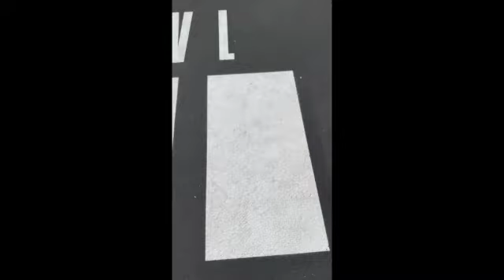2023 Super Bowl Game and Halftime Show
This is a video showing the day of the Super Bowl, in Phoenix, Arizona 2023.  There is footage from the Super Bowl Village, and the actual game between the football teams Kansas City Chiefs and the Philadelphia Eagles.  There is video of Philly fans chanting a Eagles football team song, and also some video from the halftime show that was performed by Rihanna.